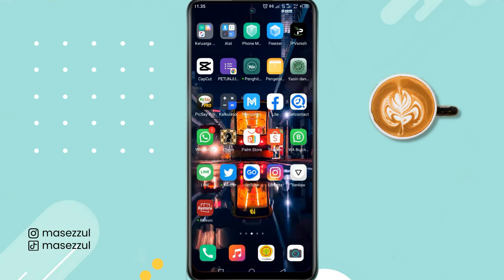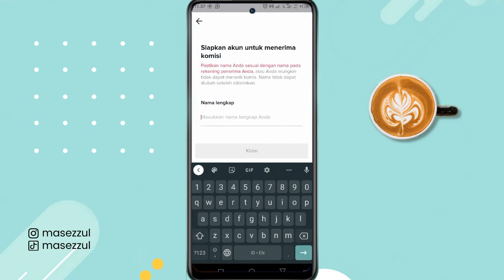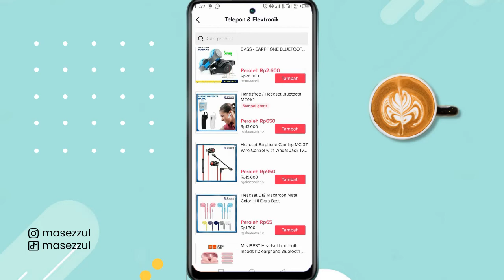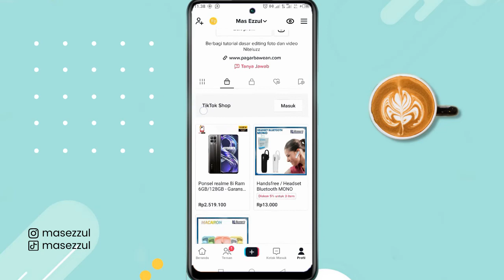Cara Menambahkan Produk Affiliate di Tiktok Shop Pertama Kali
Cara Menambahkan Produk Affiliate  di Tiktok Shop Pertama Kali - Vide berisi cara memasang produk afiliasi ke akun tiktok kita dengan sangat mudah. Berikut tutorialnya.

salam kreatif
Support Blog Kami

! Biar kalian tidak pernah ketinggalan tutorial terbaru berhubungan dengan tutorial tiktok terbaru